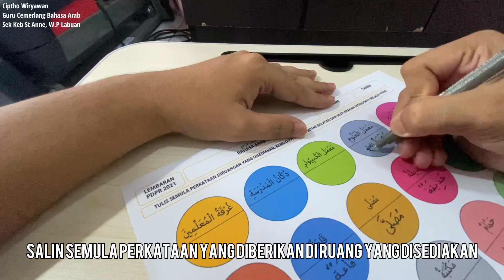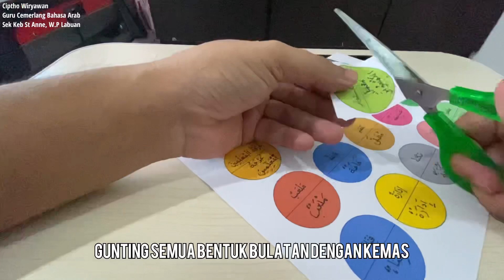BAHASA ARAB TAHUN 4 | أحب مدرستي | PROJEK BUNGA KEMBANG PAGI | KEMAHIRAN MENULIS